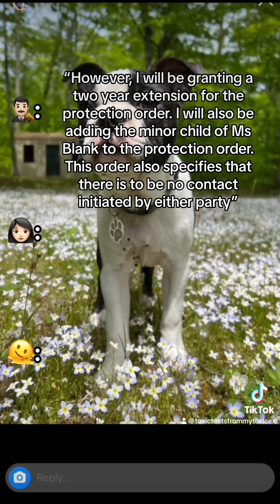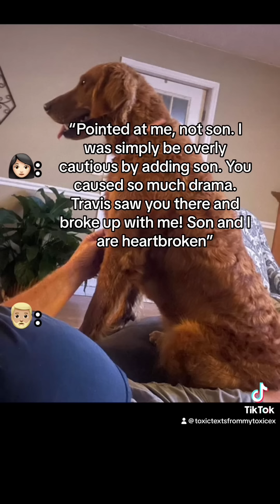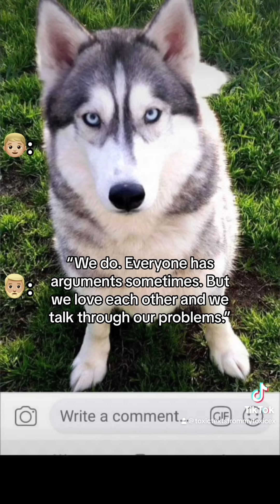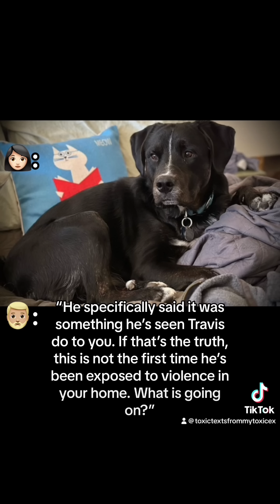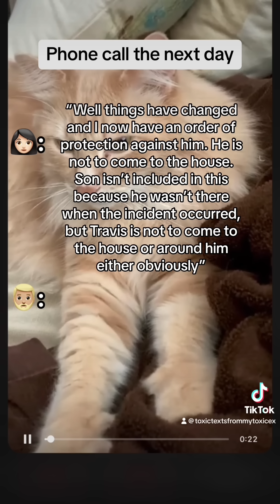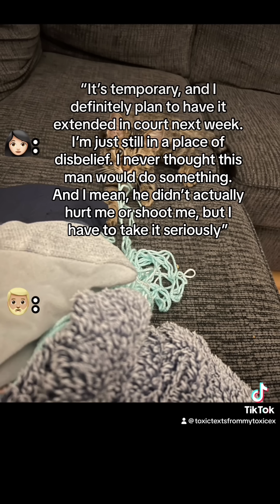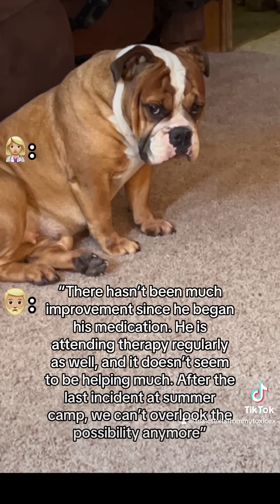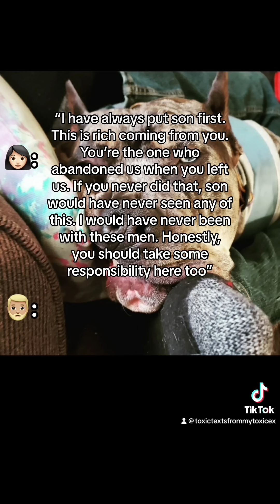Valerie and Marcus part 20